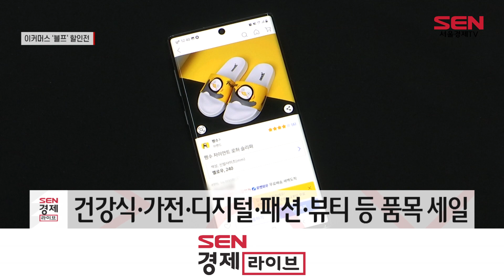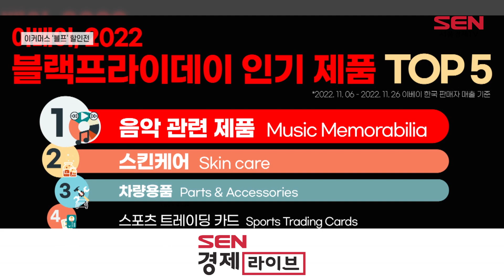“기쁘다 ‘블프’ 오셨네”…국내 이커머스 ‘들썩’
[앵커]
미국의 연중 최대 할인 주간인 ‘블랙프라이데이’를 맞이해 국내 이커머스들도 ‘블프’ 쇼핑객 공략에 분주합니다. 이호진 기자입니다.

[기자]
미국의 가장 큰 세일행사인 ‘블랙프라이데이’가 나흘 앞으로 다가오며 국내 이커머스 기업들이 앞다퉈 블랙프라이데이 할인 프로모션을 선보이고 있습니다.

쿠팡은 블랙프라이데이를 맞아 오늘(20일)부터 오는 26일까지 로켓직구 상품 70% 할인에 나섭니다.

이번 행사는 건강식품부터 가전·디지털·패션·뷰티까지 전 분야에 걸쳐 진행되며, 매일 새로운 상품을 한정수량 할인하는 ‘하루 특가’와 하루에 4번 특정 상품을 특가에 판매하는 ‘타임특가’ 코너가 운영됩니다.

SSG닷컴은 오늘부터 일주일간 ‘SSG 블랙 프라이데이’ 행사를 개최합니다.

‘SSG 블랙 프라이데이’ 행사에서는 해외 직구 상품을 핫딜가에 제공하고 패션·가전·여행 분야의 상품을 특가 판매합니다.

컬리 또한 ‘블랙위크’를 진행하며 블랙프라이데이 쇼핑족 공략에 나섭니다.

컬리는 총 3,500여개의 상품을 최대 75% 할인 판매하고, ‘24시간 한정 특가’, ‘브랜드·카테고리 데이’ 이벤트를 여는 한편 일주일간 매일 오후 3시 선착순 2,000명에게 1만원 할인 쿠폰을 증정합니다.

한편, 글로벌 커머스 플랫폼 이베이에 따르면, 지난해 블랙프라이데이 기간에 한국 셀러가 가장 많이 판매한 제품은 ‘음악 관련 상품’인 것으로 나타났습니다.

K팝의 인기가 높아짐에 따라 포토카드, 앨범 등에 대한 팬층의 수요가 높아진 영향으로 풀이되며, 그 뒤로는 스킨케어·차량용품·스포츠 트레이딩 카드·남성용 의류가 판매량 TOP5에 이름을 올렸습니다.